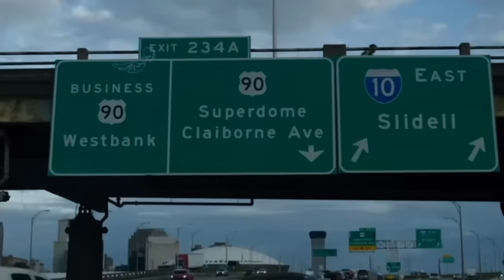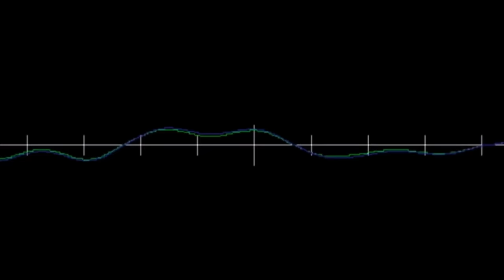The REAL REASON Mannie Fresh IS NOT doing the Hot Boys Reunion